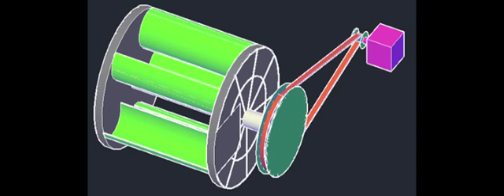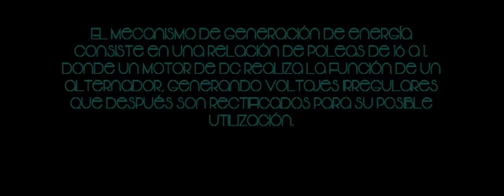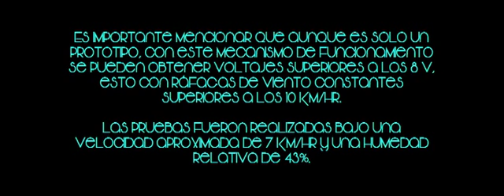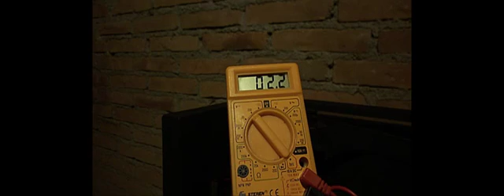Proyecto Integrador UNIPOLI Dgo "Eólica UNO"